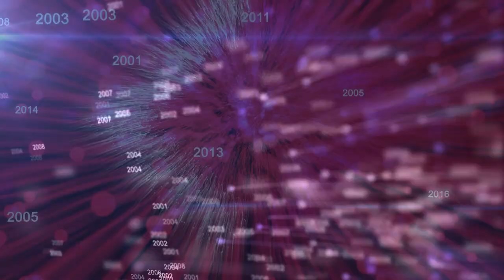Rafayel & Ani Wedding Day